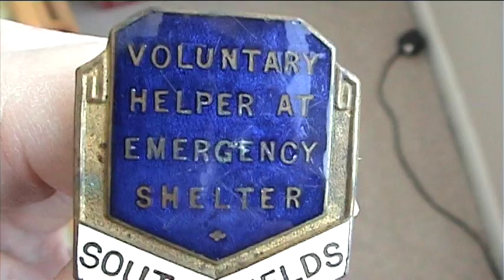The Story of My Life – Chapter 2 Part 1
Unfortunately I have had to trim a small element from this upload due to Dad using a piece of copyrighted material so that will explain any slight break in the video.